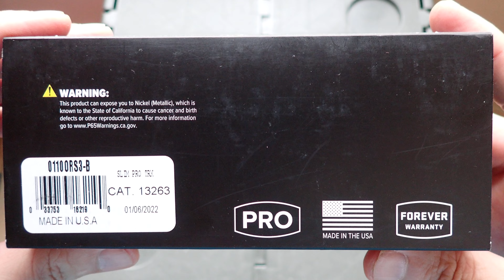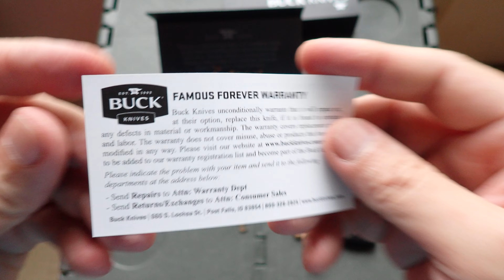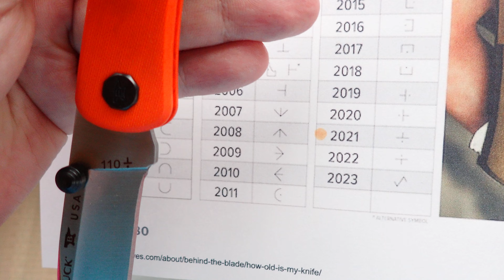4k buck knife 110 スリムプロTRX 山菜採り キノコ採り バードナイフ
110ORS3　重さ92ｇ、軽量です。